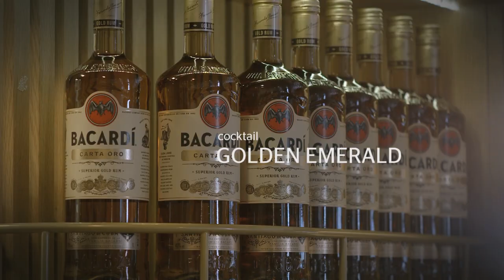Bacardi Cruise H264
Tallink Superstar Restaurant Manager Andres Poljakov is among of the three finalist of Bacardi Legacy Cruise Competition with his cocktail Golden Emerald. Finals will be held on 22nd of February in Miami, Florida